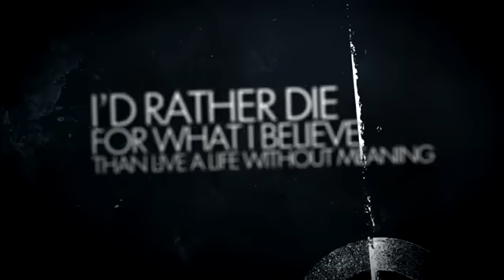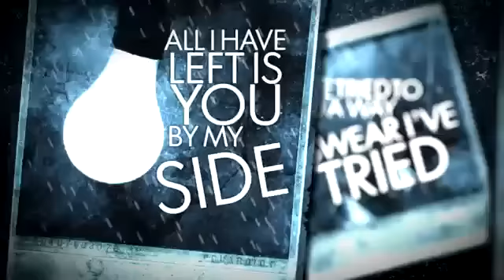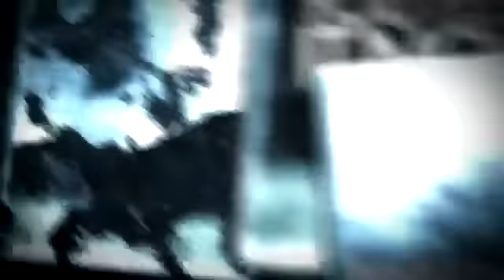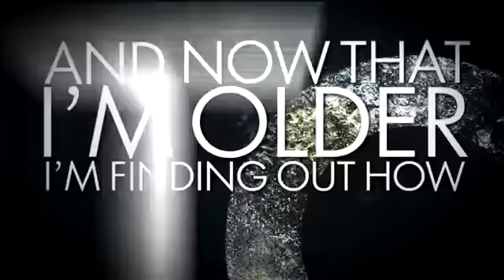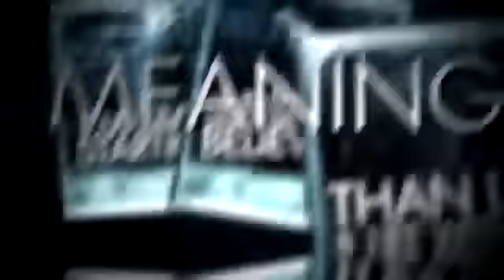The Word Alive - Life Cycles Lyric Video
Check out this lyric video for "Life Cycles", the title track from The Word Alive's new album!